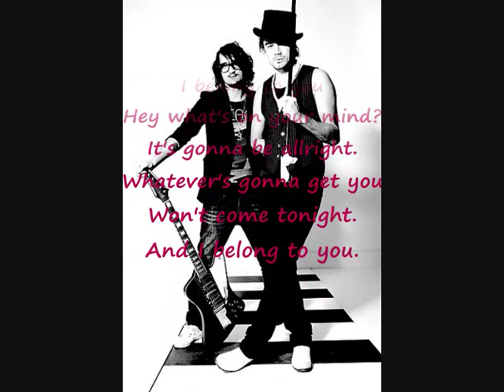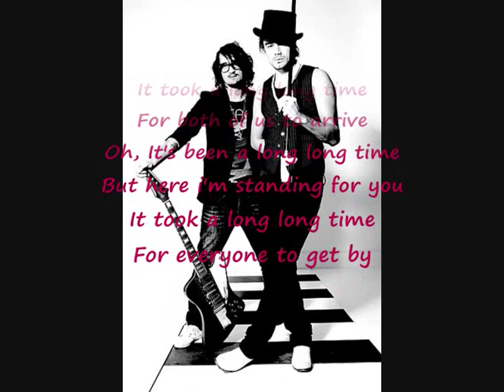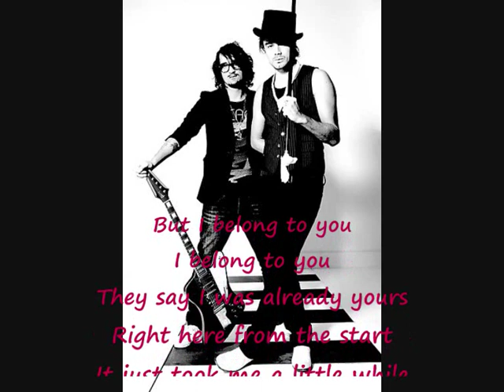Kane - I Belong To You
It's 1 of my favorite songs from my favorite Rockband KANE